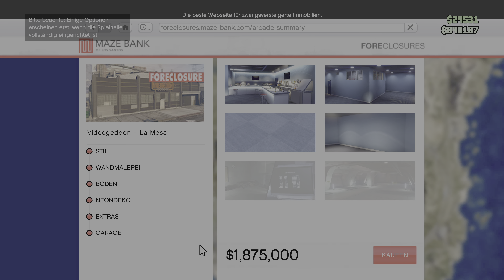Älexzz Spielt das erste mal GTA 5 auf der PlayStation 5 und probiert einen Raubüberfall aus!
Hey Freunde in dem Video spiele ich die GTA 5 Version auf der PlayStation 5 . Und versuche mich in einem Raubüberfall. was aber nicht so gut klappt... oder doch!?
Sehe es dir dann und lass dich überraschen!
Viel Spaß beim zusehen, dein Älexzz.